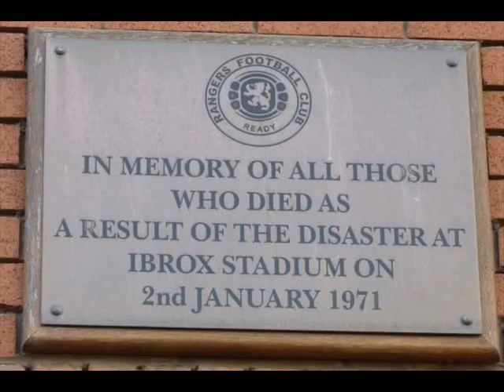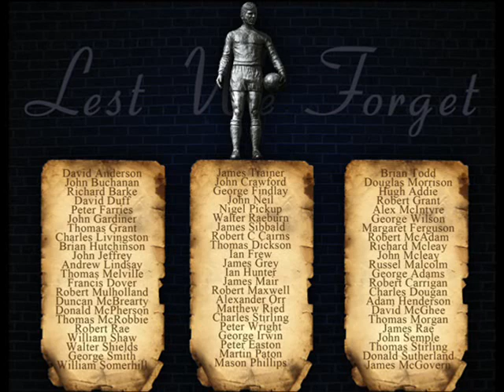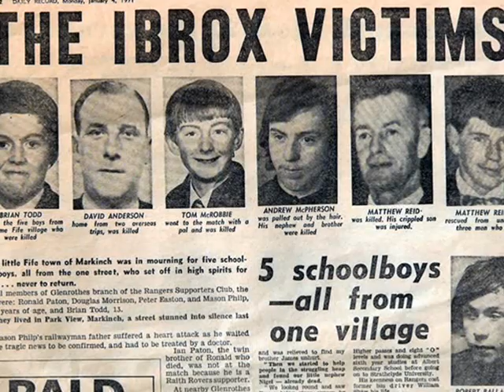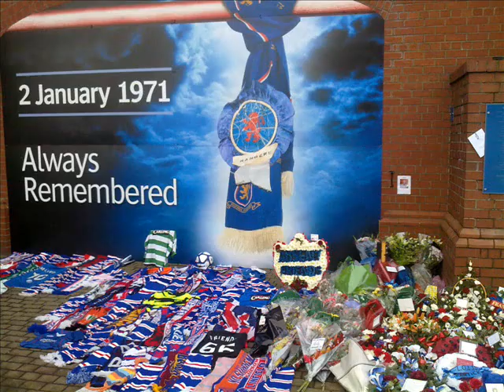Ibrox Disaster - Absent Friends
Featuring a clip from the Rangers play 'Follow Follow' and the Blue Notes singing Absent Friends.